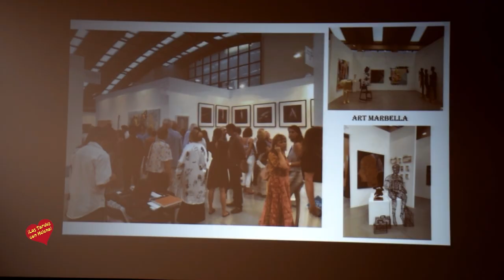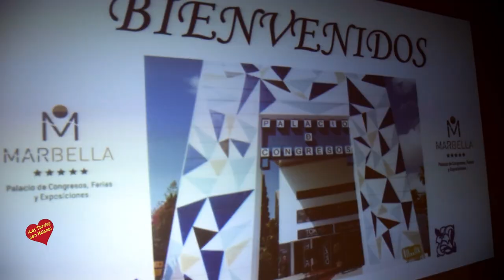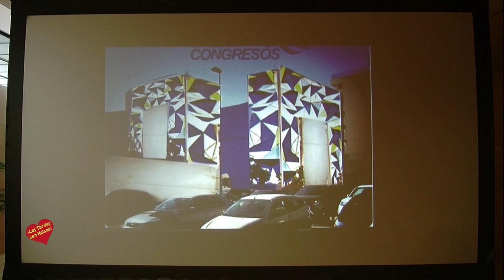Presentación de las Nuevas instalaciones del Palacio de Congresos Adolfo Suarez de Marbella